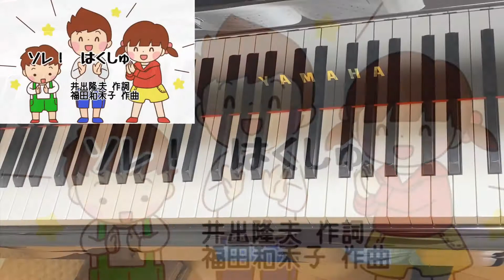【童謡】ソレ！ はくしゅ（歌詞付き）／井出隆夫 作詞・福田和禾子 作曲・原曲／手拍子・友達／ピアノ伴奏・弾き歌い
とっても元気な曲です。ともだちできたら、けんかをしたら・・・そんなときには拍手をしよう！　元気いっぱいになるよ。

♫ソレ！　はくしゅ（げんきよく ♩＝126）
　　井出隆夫 作詞
　　福田和禾子 作曲

リクエストがありましたら、一番下のリクエストURLにて。
楽譜を持っていましたら、出来るだけお応えしたいと思っています。

使用楽譜
「幼児の四季　秋・冬の歌（エー・ティー・エヌ）」

童謡 ソレ！はくしゅ#井出隆夫#福田和禾子#心を育む童謡チャンネル#ここはぐ#ピアノ伴奏#歌#保育園#幼稚園#ピアノ#拍手#友達